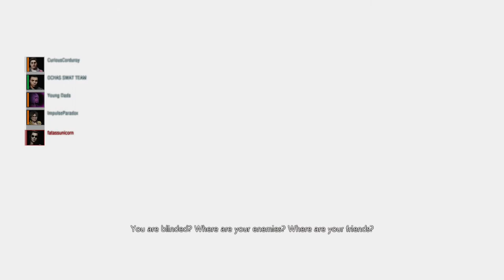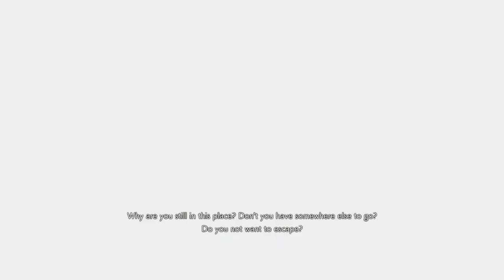This Is Chaotic In All The Wrong Ways | Resident Evil Resistance Beta